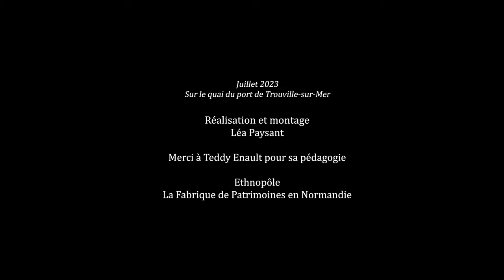Ramender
//Ethnopôle : La pêche professionnelle à Trouville-sur-Mer, suite de l’enquête//
Retrouvez un nouvel extrait de l'enquête ethnographique sur la pêche professionnelle à Trouville-sur-Mer et initiez-vous au ramendage des chaluts !
"Une grande partie de l’entretien du matériel se fait à bord lorsque le bateau est amarré dans le port. Mais parfois, l’avarie du chalut est trop importante et nécessite de le débarquer pour pouvoir l’étendre sur le quai afin qu’il puisse être manipulé plus facilement. Ce jour-là, une chaude fin de matinée de juillet, je retrouve Teddy sur le quai. Il est assis en plein milieu d’une grande étendue de filet bleu turquoise. Il répare là où les mailles ont été déchirées par les aspérités des fonds marins"